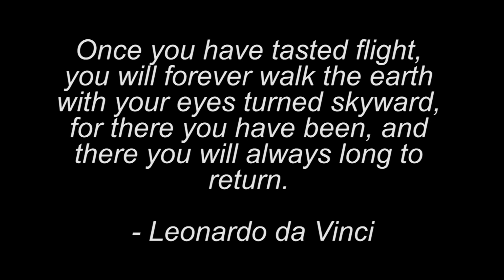Sky Dive - Jordan